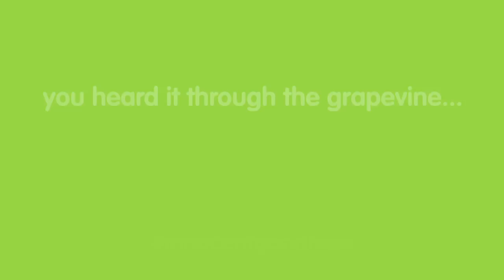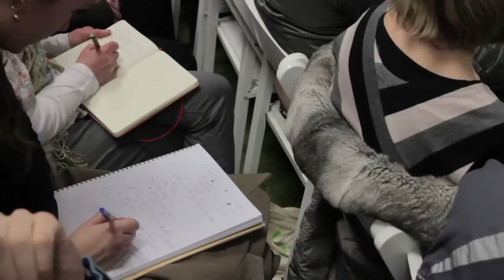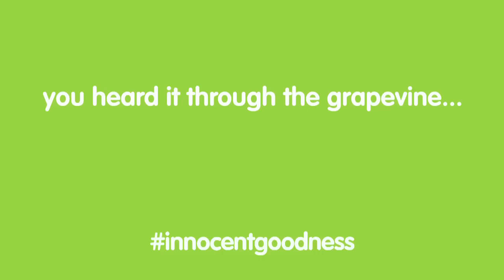innocent Ireland - Richard Reed talks business, the innocent way.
innocent Co-Founder, Richard Reed, visited Ireland's innocent goodness HQ on Chatham Row to talk business. Richard shared some funny moments and top tips from innocent's business journey to an audience of hopeful entrepreneurs.